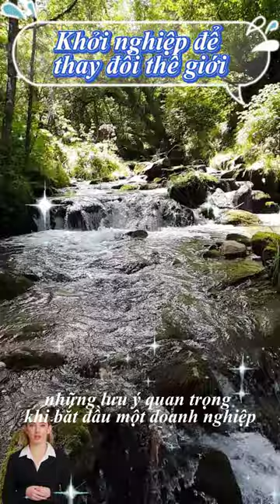"Khởi nghiệp để thay đổi thế giới - Tác giả Blake Mycoskie chia sẻ bí quyết thành công của mình"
Bạn đang tìm kiếm một cuốn sách cảm hứng về khởi nghiệp và ý nghĩa cuộc sống? Cuốn sách "Khởi nghiệp để thay đổi thế giới" của Blake Mycoskie sẽ đem lại cho bạn cảm giác như vậy. Blake Mycoskie đã thành công với mô hình kinh doanh TOMS Shoes của mình, mang lại giá trị cho xã hội và đồng thời tạo ra lợi nhuận. Trong cuốn sách này, Mycoskie chia sẻ những kinh nghiệm quý báu từ việc xây dựng TOMS Shoes, đồng thời khuyến khích độc giả hành động để thực hiện những ước mơ của mình và tạo ra những giá trị cho thế giới.
"Cuốn sách 'Khởi nghiệp để thay đổi thế giới' của tác giả Blake Mycoskie là một tác phẩm đầy cảm hứng về cách thức khởi nghiệp để tạo ra sự khác biệt và có ý nghĩa đối với thế giới xung quanh chúng ta. Từ câu chuyện của mình, Mycoskie đã chia sẻ những bí quyết, kinh nghiệm và lời khuyên giá trị cho những ai muốn bắt đầu kinh doanh của riêng mình và tạo ra những thay đổi tích cực trong xã hội."
☘️ Cách thức tiếp cận:
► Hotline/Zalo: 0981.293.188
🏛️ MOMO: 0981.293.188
🏛️ NGÂN HÀNG OCB BANK
Tên Tài Khoản: Phạm Công Minh
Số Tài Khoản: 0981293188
Chi nhánh Biên Hòa
☘️ NHỮNG CHỦ ĐỀ TÔI CHIA SẺ